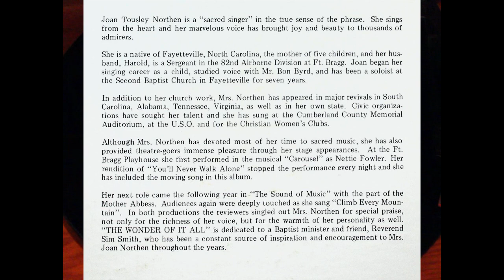Fayetteville NC Joan Northen Christian Gospel Sacred Vocal Music Vinyl LP Record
SIDE 1
1. THE WAY THAT HE LOVES
2. THE GLORY OF HIS PRESENCE
4. PRECIOUS MEMORIES
5. THE WONDER OF IT ALL
(2:55)
(4:00)
(4:25)
(4:30)
(2:40)
SIDE 2
1. HE TOUCHED ME (2:50)
2. NO GREATER LOVE (3:25)
3. I ASKED THE LORD (2:35)
4. I BELIEVE (2:40)
5. YOU’LL NEVER WALK ALONE (3:00)
6. ROOM AT THE CROSS FOR YOU (3:00)
Joan Tousley Northen is a “sacred singer” in the true sense of the phrase. She sings
from the heart and her marvelous voice has brought joy and beauty to thousands of
admirers.
She is a native of Fayetteville, North Carolina, the mother of five children, and her hus-
band, Harold, is a Sergeant in the 82nd Airborne Division at Ft. Bragg. Joan began her
singing career as a child, studied voice with Mr. Bon Byrd, and has been a soloist at
the Second Baptist Church in Fayetteville for seven years.
In addition to her church work, Mrs. Northen has appeared in major revivals in South
Carolina, Alabama, Tennessee, Virginia, as well as in her own state. Civic organiza-
tions have sought her talent and she has sung at the Cumberland County Memorial
Auditorium, at the U.S.O. and for the Christian Women’s Clubs.
Although Mrs. Northen has devoted most of her time to sacred music, she has also
provided theatre-goers immense pleasure through her stage appearances. At the Ft.
Bragg Playhouse she first performed in the musical “Carousel” as Nettie Fowler. Her
rendition of “You’ll Never Walk Alone” stopped the performance every night and she
has included the moving song in this album.
Her next role came the following year in “The Sound of Music” with the part of the
Mother Abbess. Audiences again were deeply touched as she sang “Climb Every Moun-
tain”. In both productions the reviewers singled out Mrs. Northen for special praise,
not only for the richness of her voice, but for the warmth of her personality as well.
“THE WONDER OF IT ALL” is dedicated to a Baptist minister and friend, Reverend
Sim Smith, who has been a constant source of inspiration and encouragement to Mrs.
Joan Northen throughout the years.
Mrs. Lalon Willoughby, Pianist, is a native of Sampson County
and now resides with her husband, Wilbur Willoughby, in Fayette-
ville. She is Mrs. Northen’s regular accompanist and has been with
her for six years.
Mrs. Louise Brigman, organist, has been with Mrs. Northen for
three years. She is a native of Saint Pauls, N. C. and now resides
in Fayetteville with her husband, Bobby, and two children